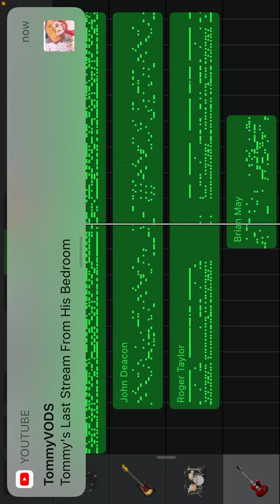Good Old Fashion Lover Boy - Queen (GarageBand Remake)